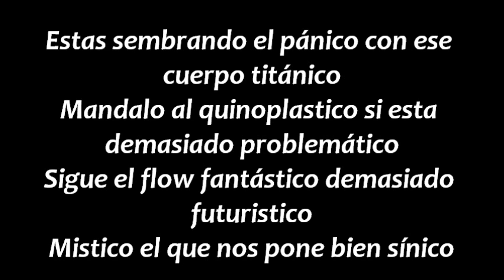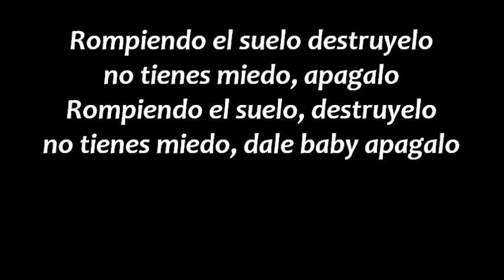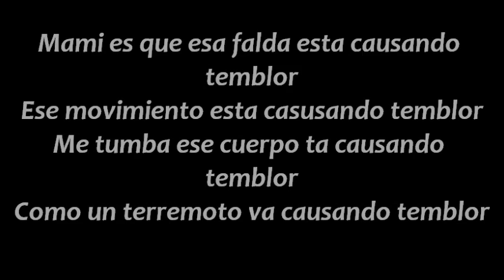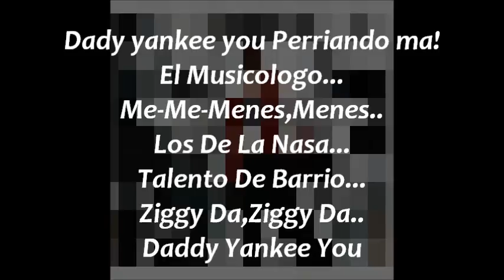Temblor (Letra) Daddy Yankee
. Ziggy Da,Ziggy Da!
Daddy Yankee You
Heeey!
Get Ready

Rompiendo el suelo, destrúyelo
No tienes miedo, apágalo
No tienes miedo dale baby apágalo

Mami es que esa falda esta causando temblor
Ese movimiento esta casusando temblor
Me tumba ese cuerpo ta causando temblor
Como un terremoto va causando temblor

Perriando ma! Perriando ma!
Perrriando ma! Perriando ma!
Tirate pa aca Perriando ma!
Pegala pa aca Perriando ma!

Estas sembrando el pánico con ese cuerpo titánico
Mandalo al quinoplastico si esta demasiado problemático
Sigue el flow fantástico demasiado futuristico
Mistico el que nos pone bien sínico
hasta que no tumbe gaste fisico..
lo que me gusta es que sigue firme
y no flaquea claro que te gano..
mancho como sea sea si titubea te di jalea
hasta que retumbe el canto blop blop

pongalo en el suelo pa que te motives
sube la cadera pa que me derribes
rebota las nalgas como to un driver
que no tiene miedo que te de un stripper suaveeeeee!
hoy pongo el cantazo duro si suaveeeeee!
dame ese cuerpo y ponlo aqui suaveeeeee!
sigo dominado aqui en el ring suaveeeeee!
como to un district suaveeeeee!

Rompiendo el suelo destruyelo
no tienes miedo, apagalo
no tienes miedo, dale baby apagalo

terremoto hay temblor mai dale
ya nos convertimos en salvaje animales
es que esta gatita hasta mañana no sale pues
todo se vale.. todo se vale...

si ahi, si ahi mai

yeah yeah
yeah Perriando ma!
Dady yankee you Perriando ma!
El Musicologo...
Me-Me-Menes,Menes..
Los De La Nasa...
Talento De Barrio...
Ziggy Da,Ziggy Da..
Daddy Yankee You